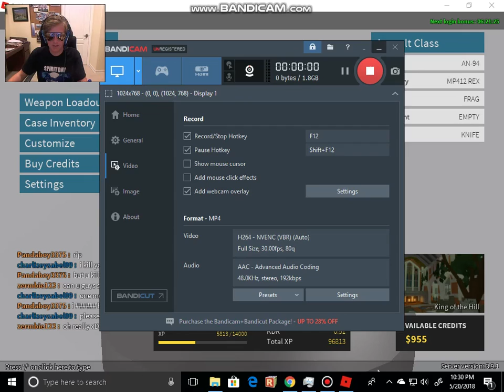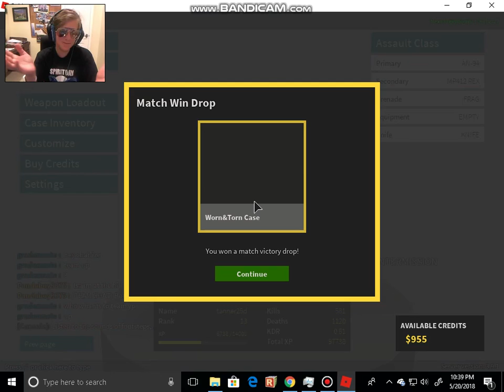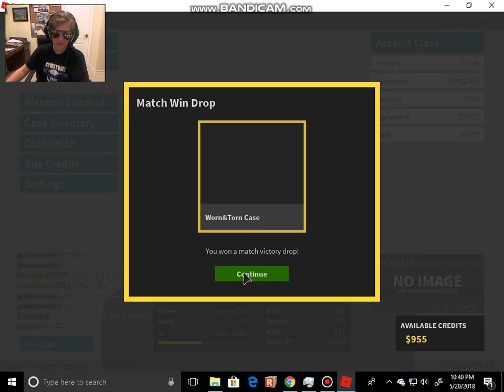Cool Game review By tanner with tanner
this is a game review by tanner and it is better than cooper vinciks videos by far. i clearly can play better than him and i am more enlightened by our messiah and savior jesus h crist.